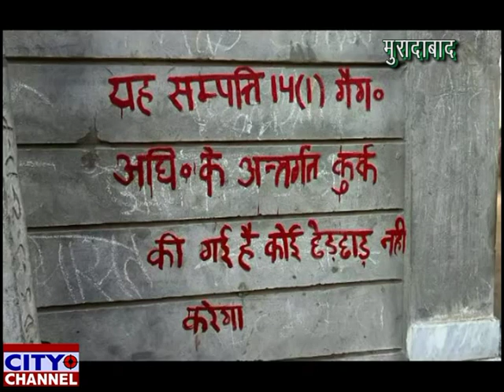मुरादाबाद में अपराधियों की संपत्ति ज़ब्त करने का कार्य शुरू